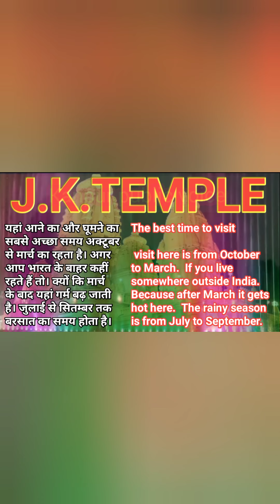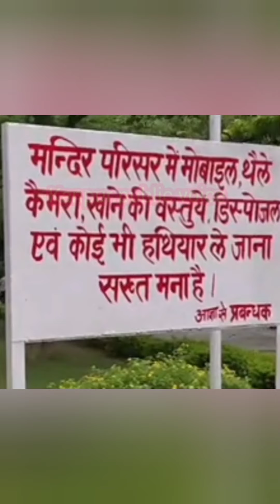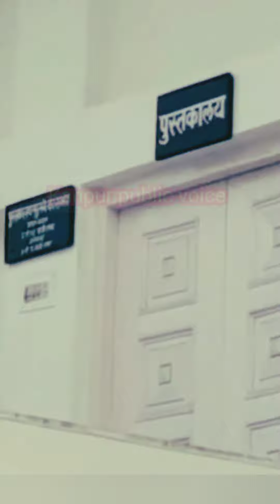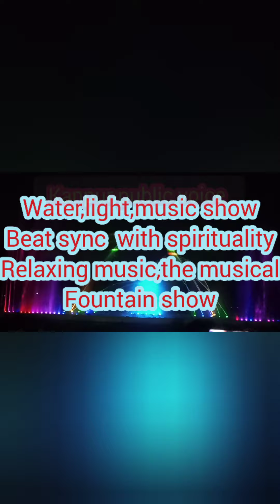jk mandir kanpur|J.K.Temple|best famous tourist place|kanpur uttarpradesh|India|kanpur public voice